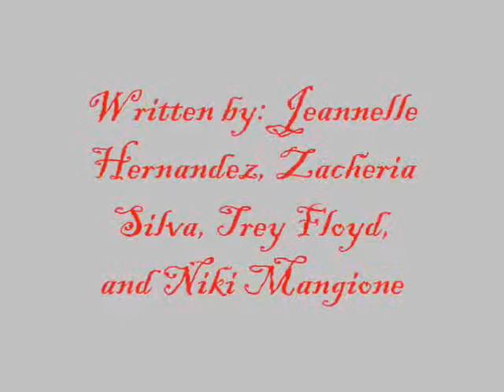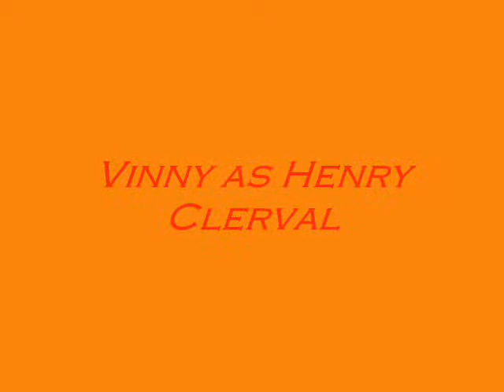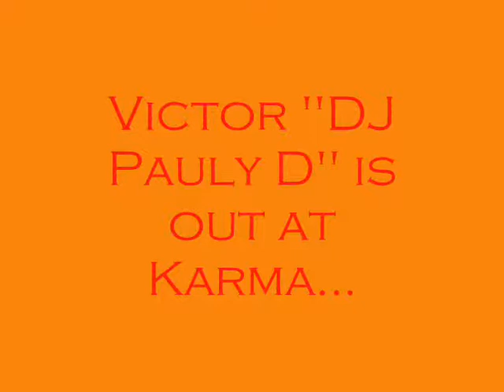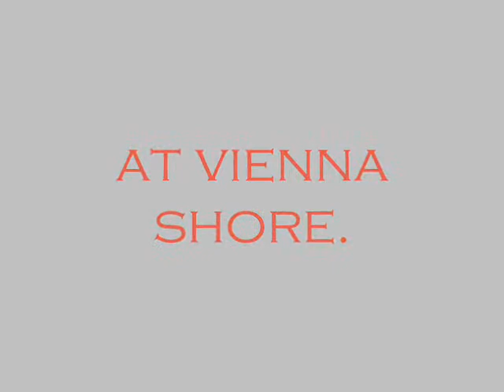Vienna Shore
Mary Shelly's Frankenstein-JERSEY SHORE STYLE